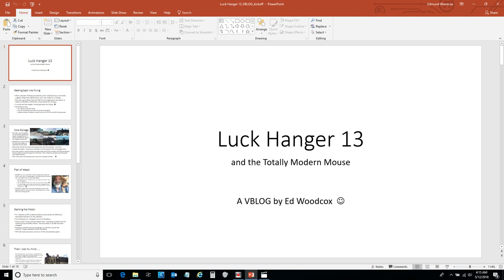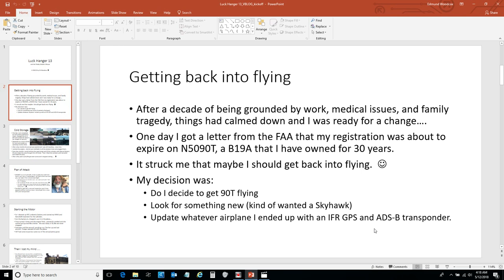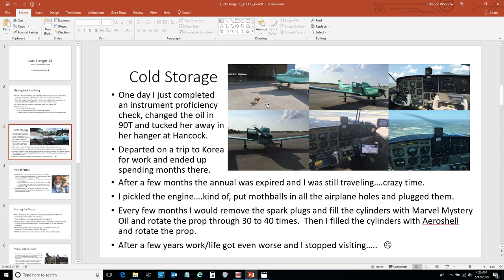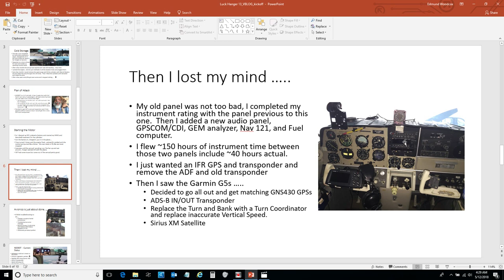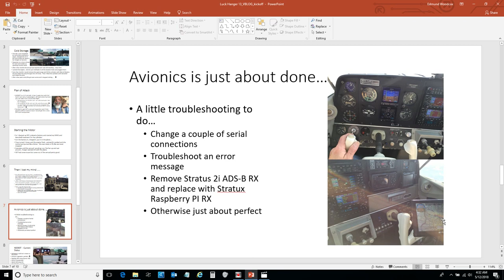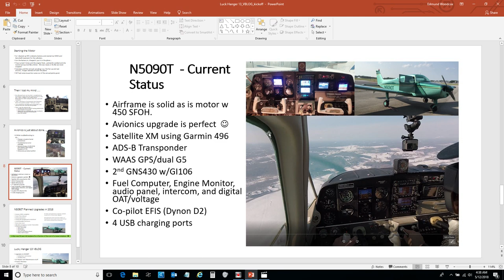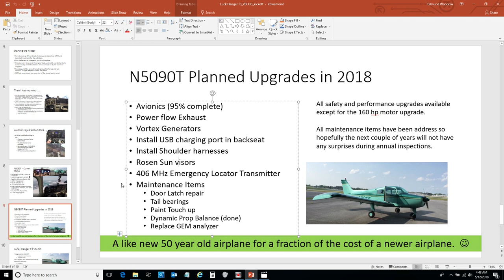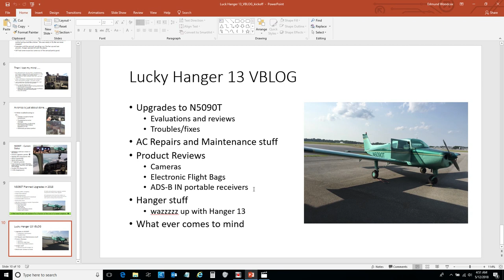luckyhanger13 vlog ko movie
Welcome to my new VBLOG, I will be discussing updates to my 50 year old airplane to make it a totally modern mouse (Beechcraft Musketeer B-19A  N5090T).  I also hope to review products, avionics, cameras, and hanger stuff...and generally have some fun.  Join me at Lucky Hanger 13!